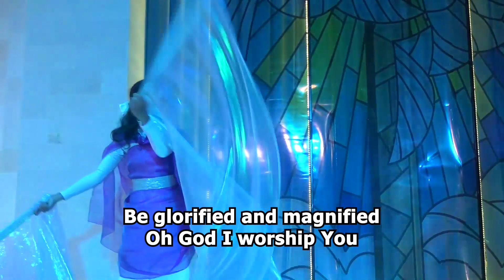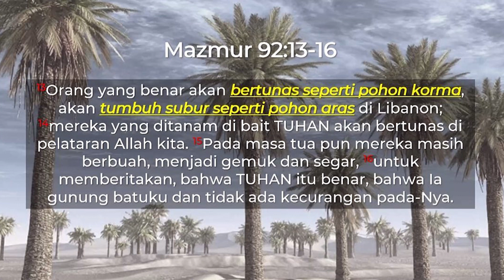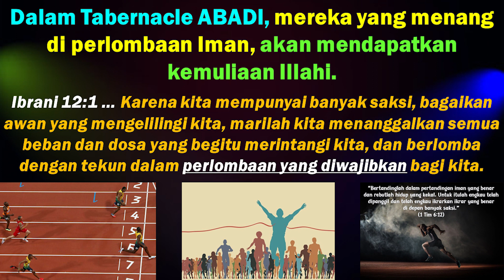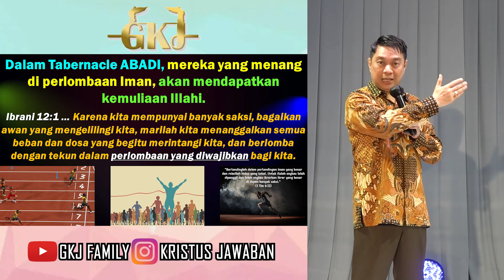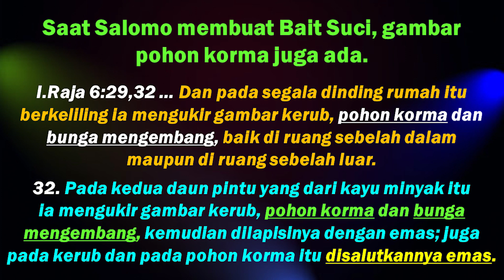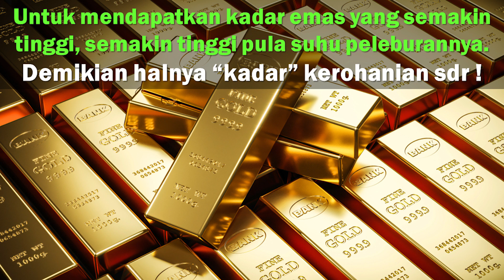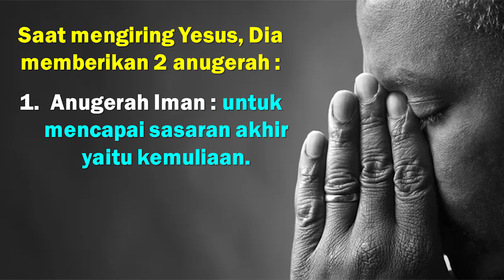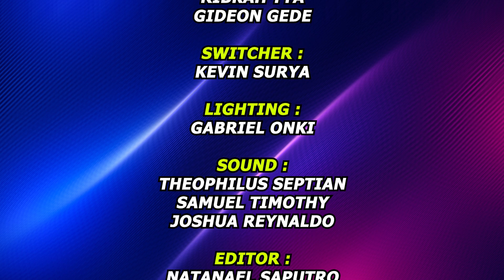" POHON KORMA - 2 " || Pdt. Dr. Ir. John Paul, MBA, M.Th || IBADAH 02-07-2023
SELAMAT MENGIKUTI IBADAH ONLINE BERSAMA GEREJA KRISTUS JAWABAN, DENPASAR - BALI, PERSIAPKAN HATI YANG TERBAIK UNTUK MENGIKUTI IBADAH

MAJU TERUS DALAM TUHAN, TUHAN YESES MEMBERKATI.